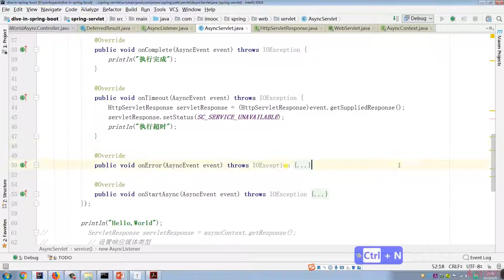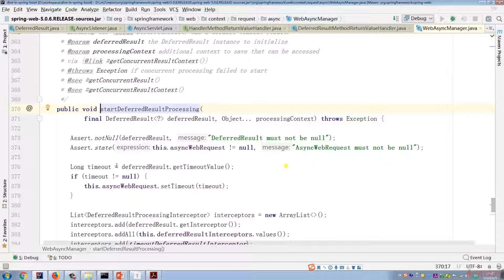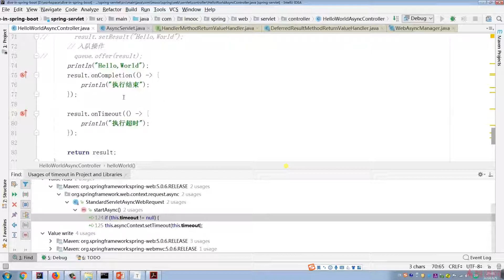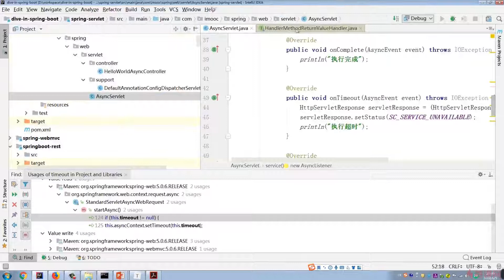7 14 DefferedResult 实现原理